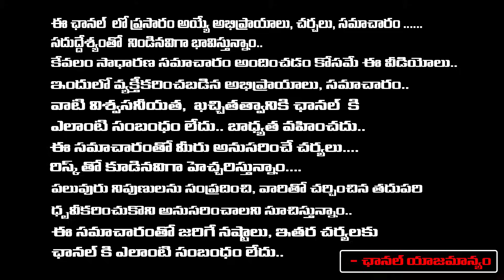CM Jagan Big Offer To Barrelakka..? | Red Tv